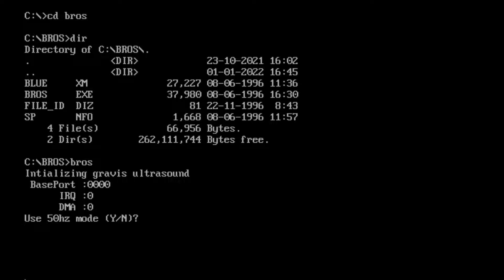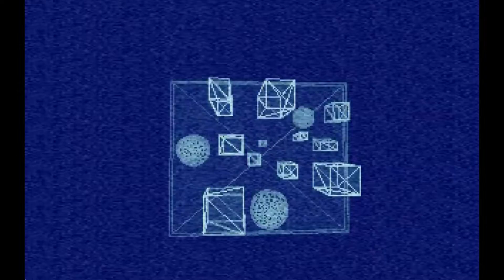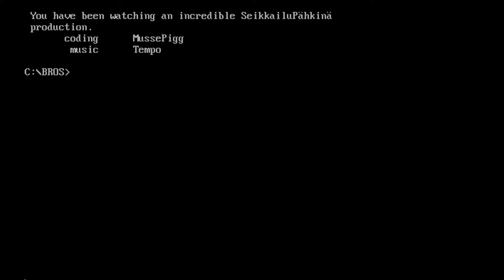SeikkailuPähkinä - Blue Robot Of Sea [PC 64k intro (1996)]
PC 64k intro released in June 1996 at Abduction'96 demoparty.

The executable program ran with 33MHz 486 PC equipped with DOS 6.2 and 8 Megabytes of memory (RAM). The resolution is VGA (640x480 pixels).

*Extract from SP.NFO text file*
This has been SeikkailuPähkinä's first intro, which has taken part to any competition. We apogolize the similarity with Sea Robot Of Love, but afterall THIS IS Blue Robot Of Sea, so what did you expect?

SeikkailuPähkinä sends special greetings to following groups:
Amorphous
The Black Lotus
Cobra Creations
Diffusion
MindProbe

and more or less special greetings goes to:
CapaCala (for player)
Orange (for intro idea)
etc...

Credits for this intro:
Coding Musse Pigg
Music Tempo

This intro has again been those 2 day productions.. ;)

Extract from FILE_ID.DIZ text file:
BlueRobotOfSea.
SeikkailuPähkinä contributation
to ABD96 intro competition.